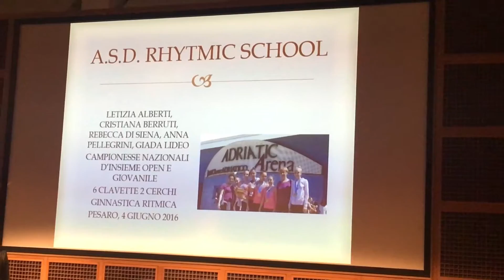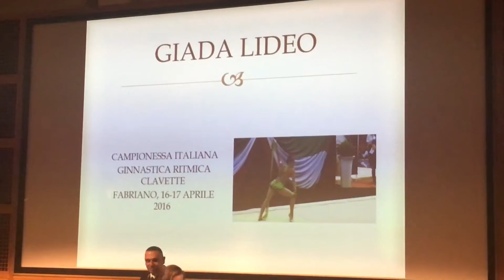19.12.2016 Premiazione CONI